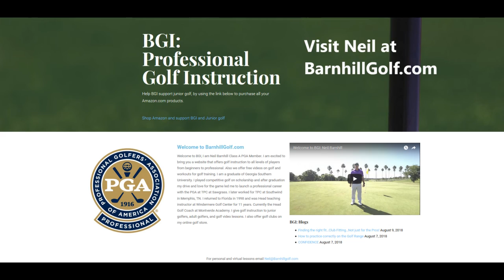Barnhill Golf Institute - Rumbling at the Ridge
Aug. 11th - Playing at Sanctuary Ridge at their monthly Rumble at the Ridge.  Played pretty well, shooting 4 under within a 2 man scramble format.  We finished in 1st place!